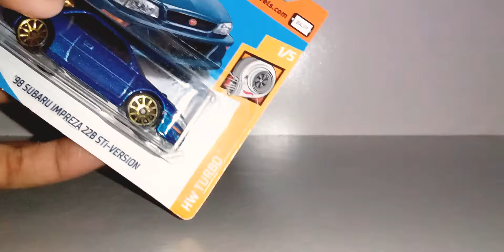Miniaturas do Mês - Novembro(2019)